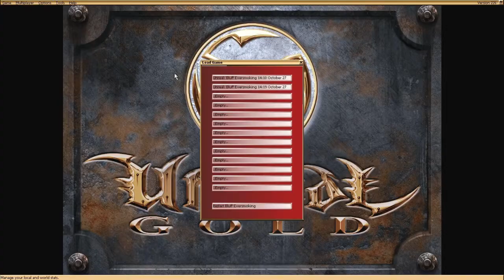Let's Play Unreal pt. 16 - Bluff Eversmoking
My actual favorite level in the game. An EXPLORAGANZA. Like many other great levels in the game, it's a huge Nali construction with Skaarj technology grafted onto it, but this time around it's all coherent to an isolated, self-sufficient structure - a monastery. Multiple entrances and exits to different sections, its own basic sewer and water system, hidden passages where rebels lived in secret. As I say in the video, nobody makes FPSes like this any more, and this level is one big reason why Unreal is still a fantastic and important game 15 years after its release.